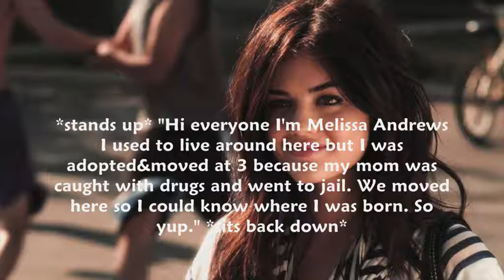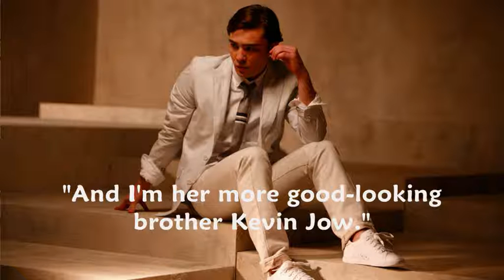Moving On S1 E1 |Moving Back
So 3rd time reuploading. Hope its the last time. And no Misty isnt a bitch she just doesnt like Penn&Demi because she wants her parents to get together. Kay?